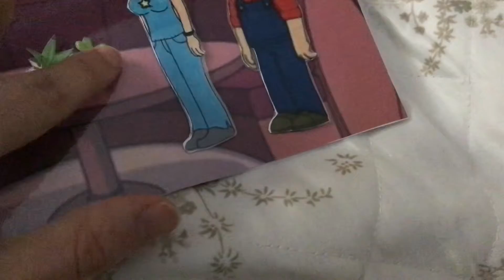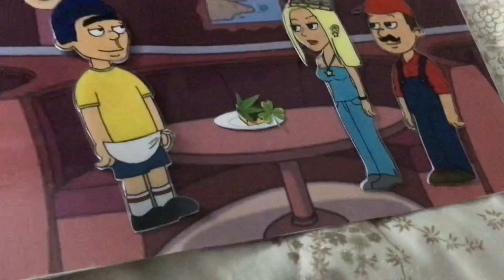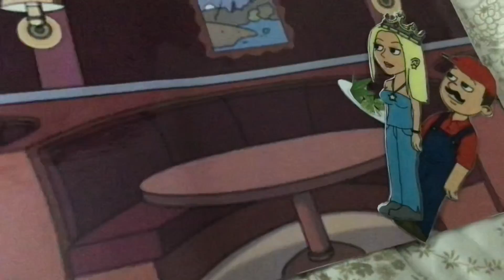Jeffy Hates Green Beans (GoAnimate Version)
I hope this will make you laugh so hard :), Enjoy